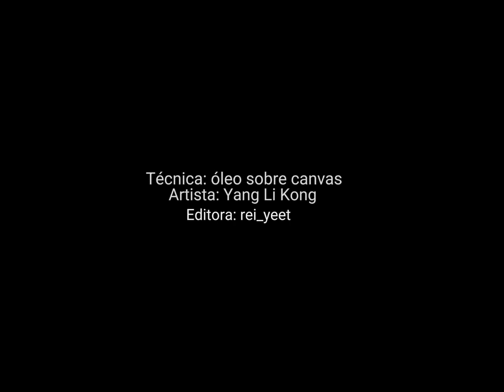Pintura al óleo Tiburón Blanco / Oil on Canvas Great White Shark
Pintura al óleo de un gran tiburón blanco, mostrando el proceso desde cero de una manera rápida y precisa. Para ver mas de mis trabajos en diversas técnicas, visita mi canal.  Oil painting of a great white shark, showing the process from scratch in a quick and accurate way.